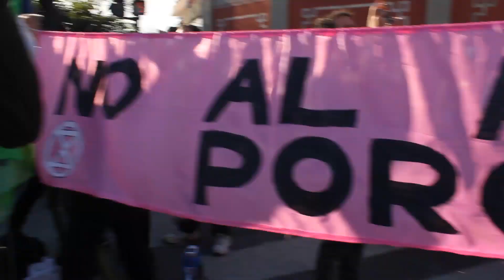XR ARGENTINA - 25A en la embajada de China.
Compartimos un registro de la instalación performatica que hicimos el 25A en la embajada de China.

Exigimos que se diga la verdad sobre el acuerdo porcino y que se abra la democracia con mecanismos de participación directa en los territorios.

¡No se firma nada sin consulta popular!

Será Rebelión o Extinción.

No al acuerdo porcino con china ni con nadie
Digan la verdad
Abran la democracia